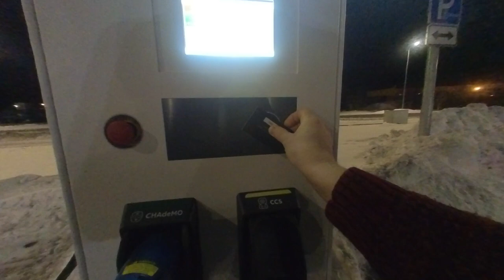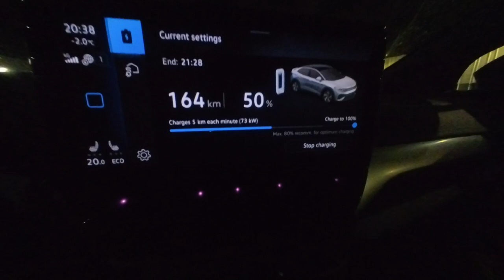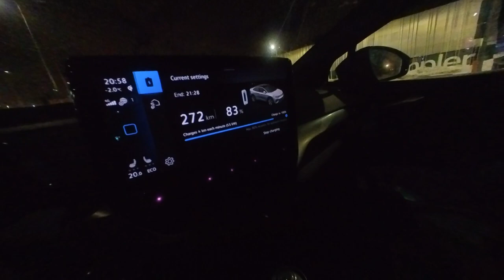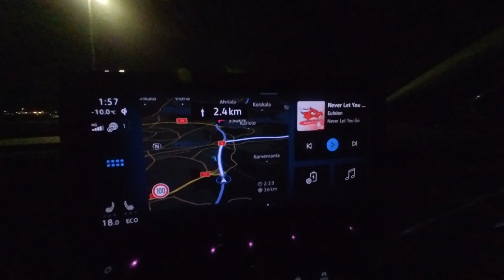Lähin käväseen Suomessa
Vähän ajelua